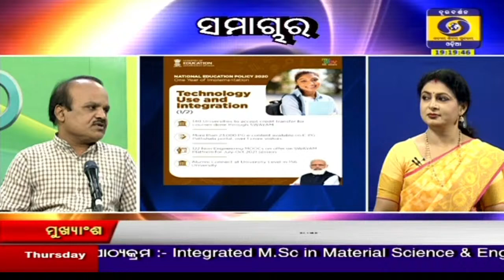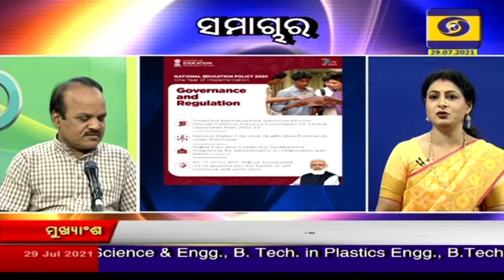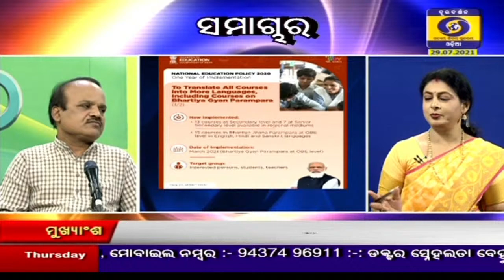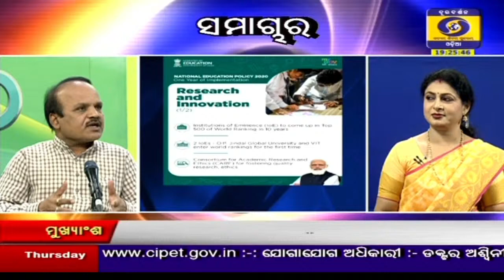Special Discussion on One Year Completion of National Education Policy-2020 with Expert Laxman Panda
|| ଦୂରଦର୍ଶନ ଓଡ଼ିଆ ସମାଚାର ||